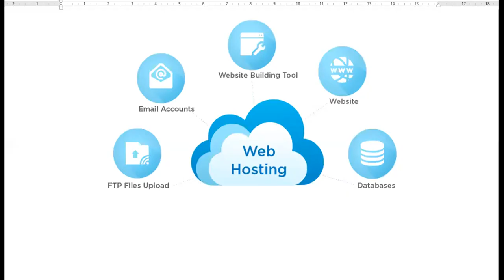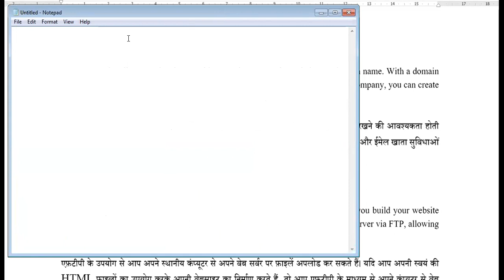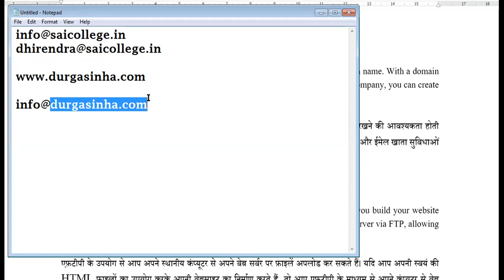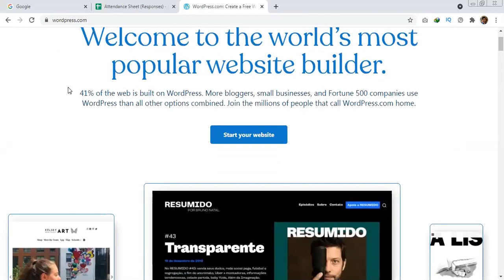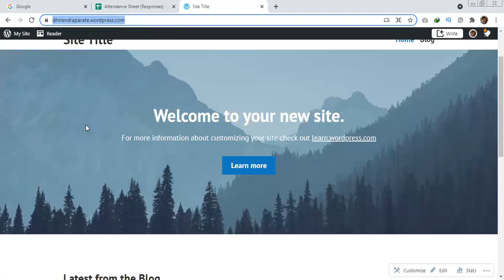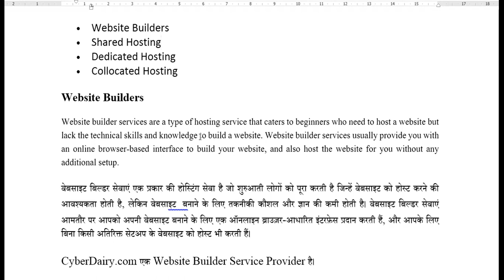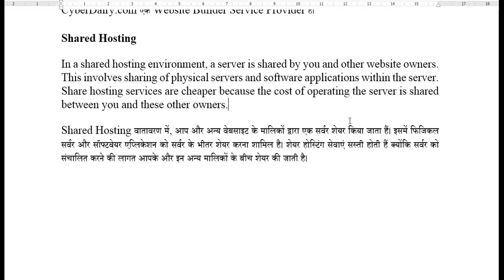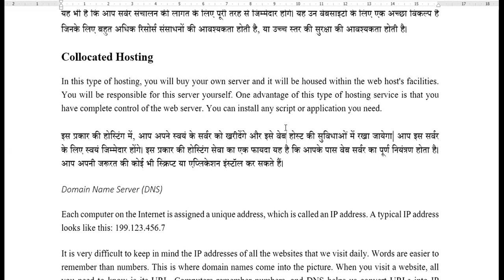25 JUNE 2021 TYPES OF WEB HOSTING